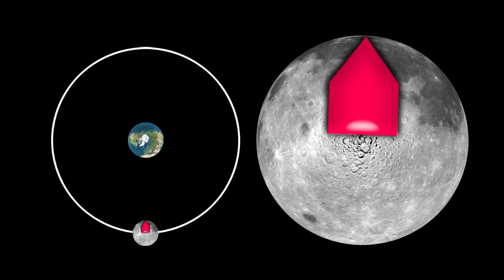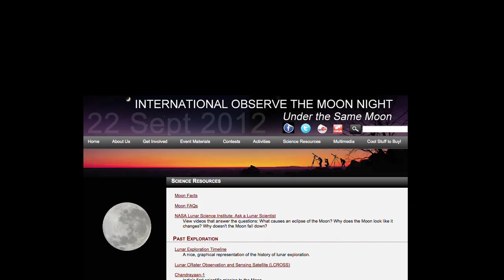What's Up Sept 2012 - Observe & "Wink" at the moon this month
Celebrate International Observe the Moon night on September 22, and honor the memory of Astronaut Neil Armstrong by looking up and winking at the moon this month.